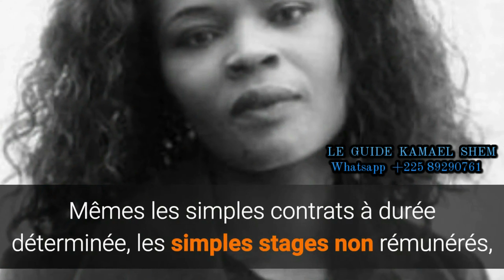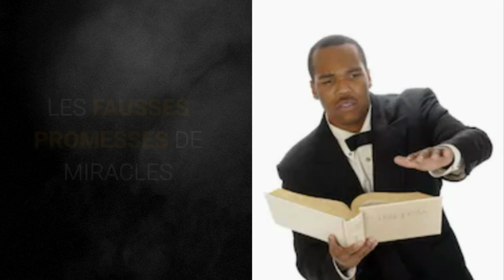💥💥 Envoutement : comment savoir que tu es sur une liste noire ? Guide Kamael Shem